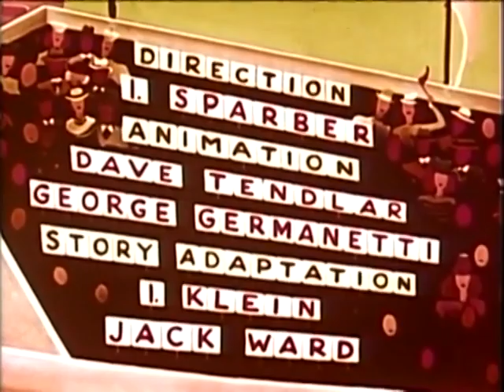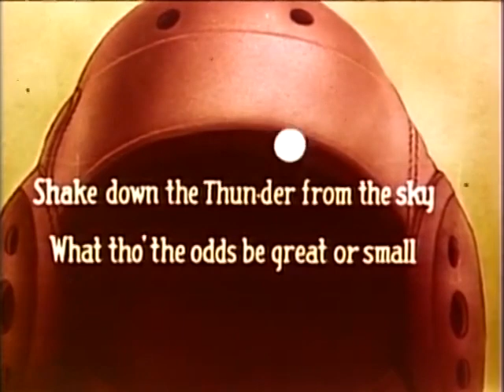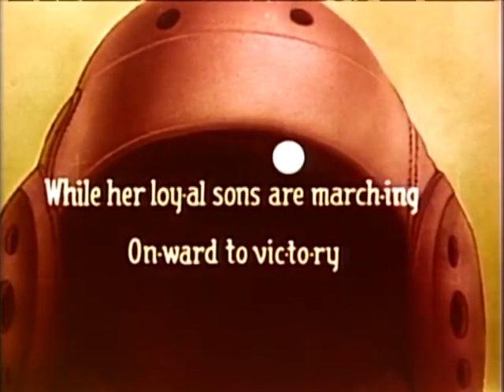015 The Goal Rush 1946 09 27